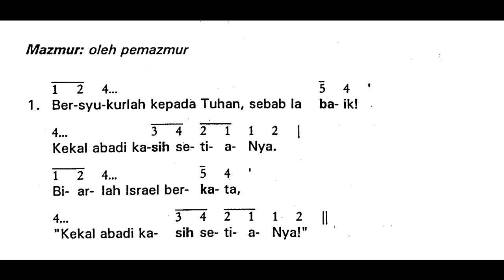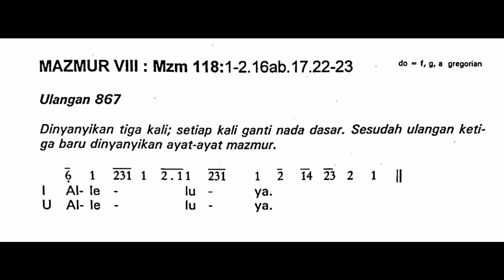[EDISI LAMA] ALLELUYA - Malam Paskah - Vigili Paskah - Sabtu, 16 April 2022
Shalom!